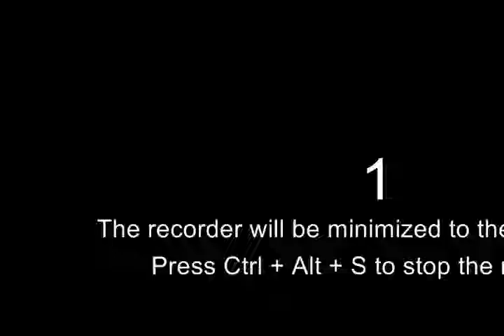China - Elektromobilität im Reich der Mitte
Dieser Kanal dient der Archivierung und Sammlung von Beiträgen zum Thema Elektromobilität und E-Autos. Sollten Unklarheiten bei der Quellenangabe bestehen, bitte kontaktieren Sie mich.